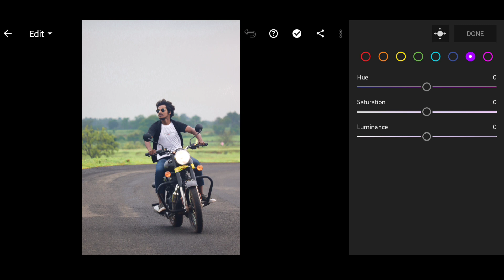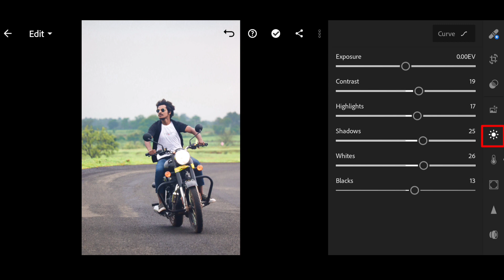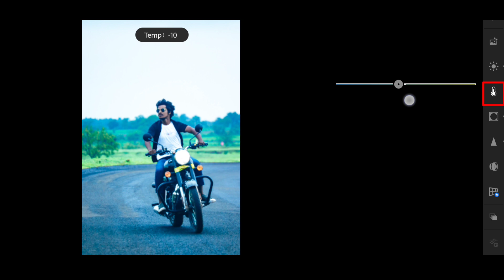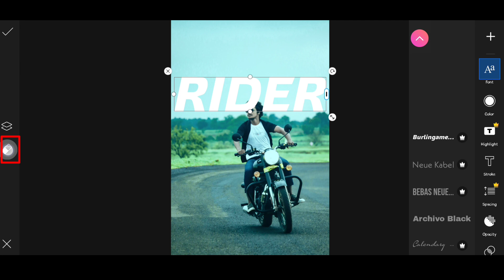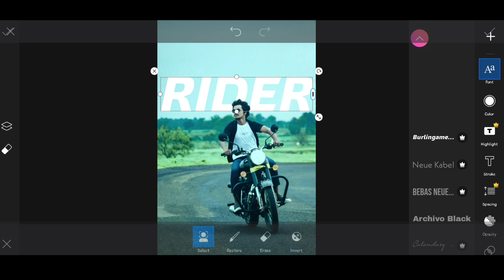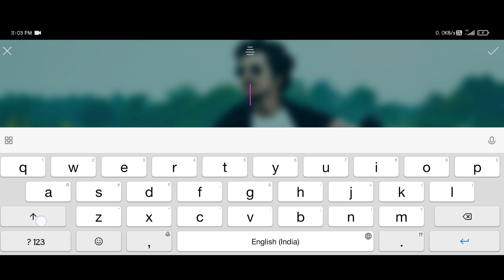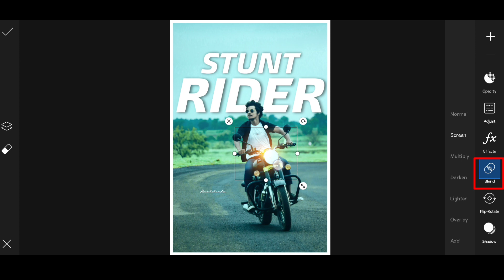Lightroom editing | Picsart editing | Black Darktone Preset Mobile editing | Harishchandra official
Hello Hi viewers
✨HARISHCHANDRA✨
Here... In this video you can watch Black and Blue dark tone preset editing in Lightroom and Picsart.